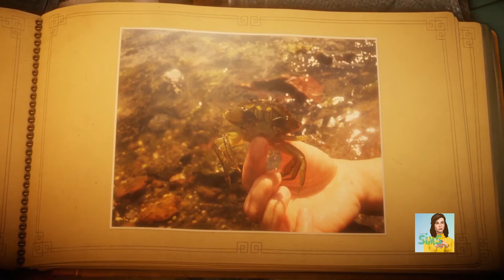Unravel EP.2 - Il Mare [Gameplay ITA]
Il giovedì è il giorno in cui non si parla il Simlish... Unreval, un gioco della Coldwood, che mi ha affascinata e ho pensato di mostrarlo anche voi. Un viaggio insieme tra le emozione e l'importanza dei ricordi.
Oggi vediamo insieme il secondo livello: Il mare...